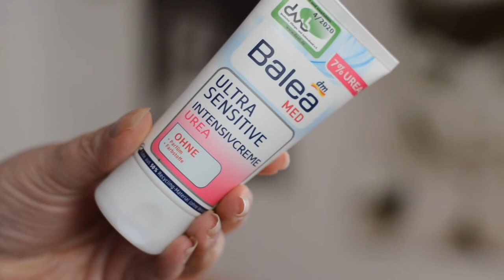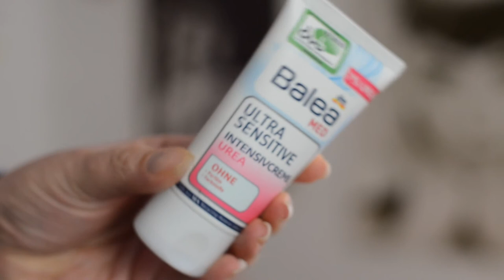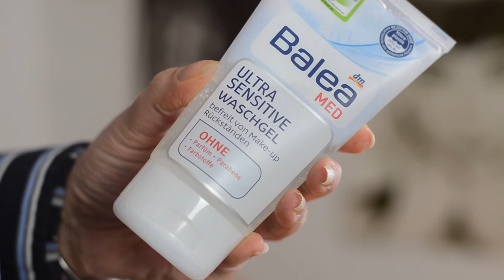10 Dinge aus der letzten Zeit Februar 2021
Diese 10 Dinge habe ich in letzter Zeit unwahrscheinlich gerne verwendet. Diesmal sind auch wieder zwei Netflix Serien dabei, die ich euch unbedingt ans Herz legen möchte.

DAUERWERBESENDUNG ohne Bezahlung.Da ich inzwischen verpflichtet bin jegliche Werbung zu kennzeichnen,

WERBUNG
Als Amazon Partner verdiene ich an qualifizierten Käufen
ZERO WASTE